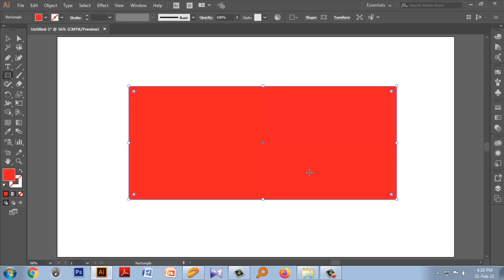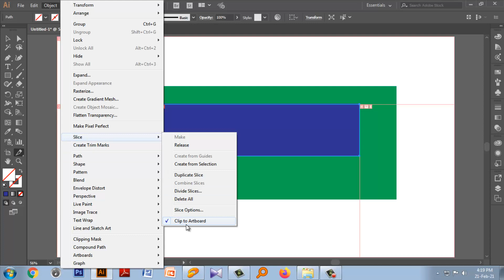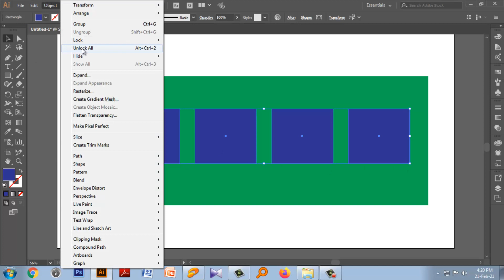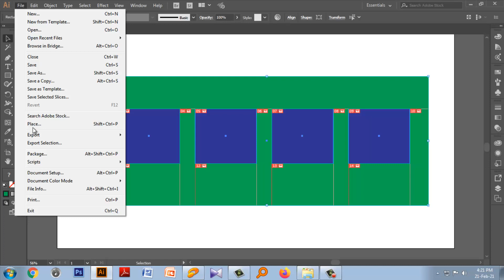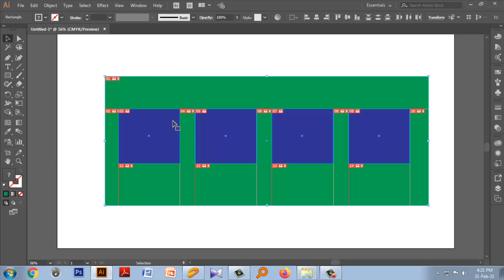How To Use Slice & Slice Selection Tool In Illustrator CC In Bangla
Hello Viewers,  Ajker video te ami Illustrator CC ar Slice & Slice Selection Tool niye bistarito alochona korbo. I hope this video helps you. Bye, Take care.